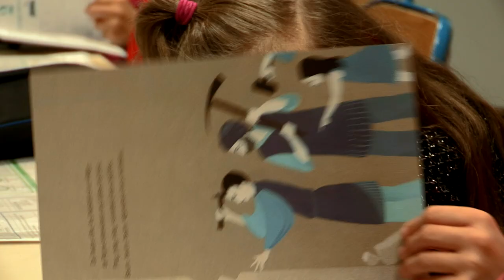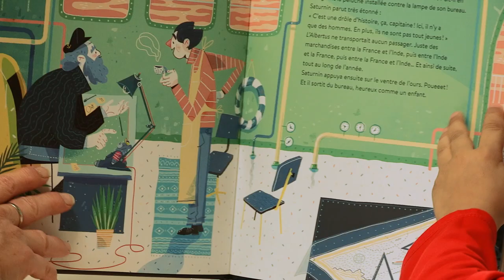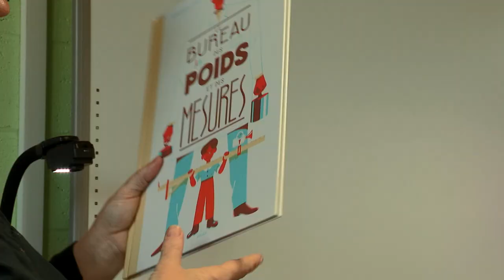L'AGENDA - Le prix de lecture les Incorruptibles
Ce prix des incorruptibles a pour mission de faire lire les jeunes dans une démarche aussi ludique que pédagogique.
Comment ça marche ? Chaque année, l’association propose une sélection de livres par tranche d’âge à des groupes d’enfants qui les étudient ensemble dans le cadre scolaire ou extra-scolaire.

De nombreuses animations autour de ces ouvrages viennent ponctuer leur parcours d’analyse et les aident à mieux comprendre les principaux messages véhiculés par le livre. Au terme de leur étude encadrée, les enfants votent pour le livre qu’ils ont préféré et vivent à cette occasion une démarche citoyenne.

Le CMNE fait don chaque année, et ce depuis 12 ans, du kit de livres « les incos » à des structures parascolaires de zones sensibles où la lecture est un véritable enjeu. Le projet est également soutenu par la Fondation Nationale du Crédit Mutuel pour la lecture.

Le CMNE, c'est aujourd'hui un leader de la bancassurance sur le marché des particuliers, des professionnels mais aussi des entreprises et des associations. Avec plus de 536 points de vente répartis dans le nord de la France, en Belgique et au Luxembourg, le Crédit Mutuel Nord Europe s'impose comme une banque de proximité avec un fort ancrage local dans chacune des régions où elle est présente.

Notre organisation reposant sur nos clients-sociétaires y est pour beaucoup car elle permet à chacun d'exprimer sa vision de la banque. Dans la même optique, nos experts ne sont pas commissionnés afin de vous offrir un service en parfaite adéquation avec vos projets et vos besoins.